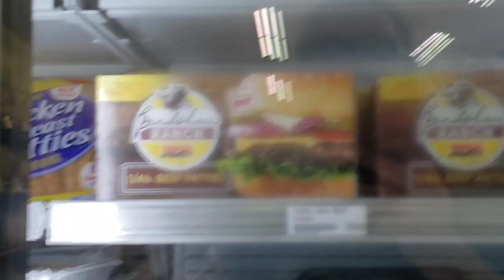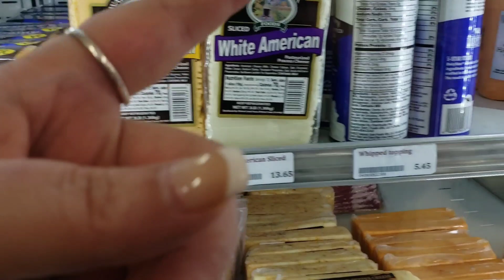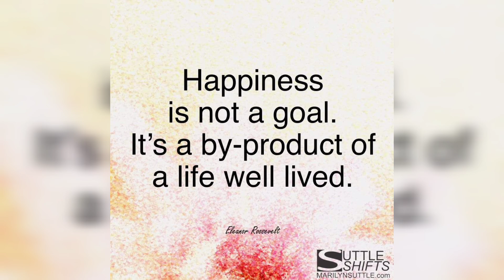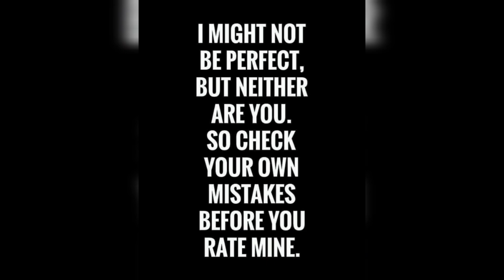THE BRACES ARE ON // HOW I FEEL WITH BRACES // DINNER